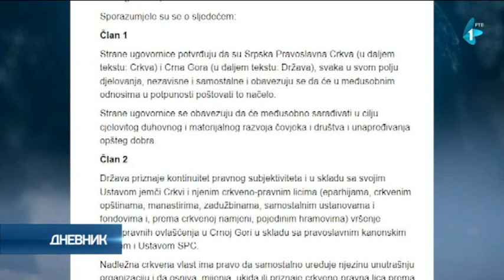Potpisan Temeljni ugovor između Vlade Crne Gore i Srpske pravoslavne crkve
Mitropolija crnogorsko primorska objavila je da je danas u Vili Gorica u Podgorici potpisan Temeljni ugovor između Srpske pravoslavne crkve i Crne Gore, a potpisali su ga patrijarh srpski Porfirije i crnogorski premijer Dritan Abazović.